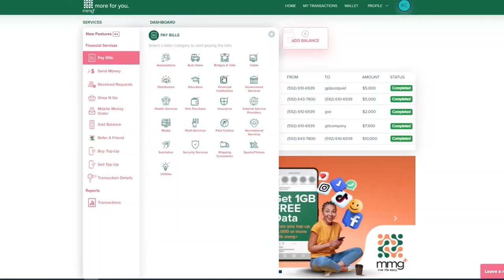Introducing Brassac: Guyanese-Developed Antifungal Rub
!GTV is back and better than ever! Tune in for an engaging conversation with chemistry professor turned entrepreneur, Dr. Raymond Jagessar,  founder of Stonewall Diamond and a 2022 awardee of the Guyana Innovation Prize Program! On this episode he shares about his HOME GROWN Brassac All-Natural, Plant-Based Antifungal Treatment and the potential it has to help you in your everyday life!